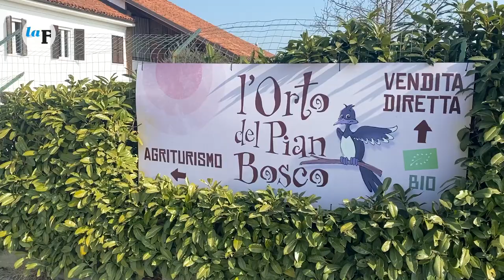Una Città, quindici Frazioni: Loreto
Ogni frazione è diversa dalle altre. Ma Loreto è la più... diversa di tutte. È l’unica, infatti, dell’oltre Stura, «‘d la dr’eva», come si ama dire con la pronuncia grassa di queste parti. Ed è il segno che più la contraddistingue, nella buona e nella cattiva sorte. Era la legnaia dei fossanesi, il “pianbosco”. Poi attorno a un pilone, divenuto cappella, quindi chiesa nel culto della Madonna di Loreto, assunse la sua attuale denominazione. La parrocchia è tuttora il cuore della frazione. Da 50 anni (era il 1972) se ne prende cura l’amato parroco don Giuseppe Mandrile.